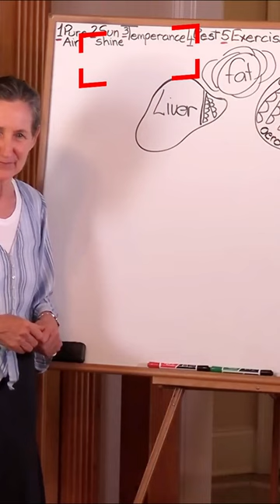The Liver 10